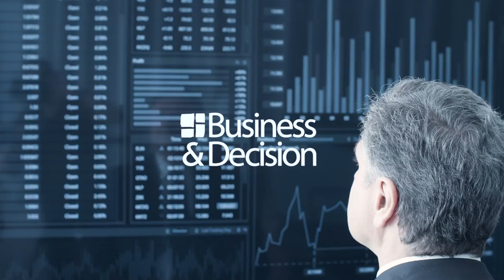Business & Decision recrute à Amiens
Offrez-vous une nouvelle vie d’expert de la Data ou du Digital à Amiens

Business & Decision à Amiens :
- L’expert Data et Digital incontournable de la région
- Un centre de compétences Microsoft, CRM, Web (Open source)
- Une agence à taille humaine impatiente de vous accueillir
- Une multitude de postes Data &
- Une vie sous le signe de la zenitude, de l’art et de la nature